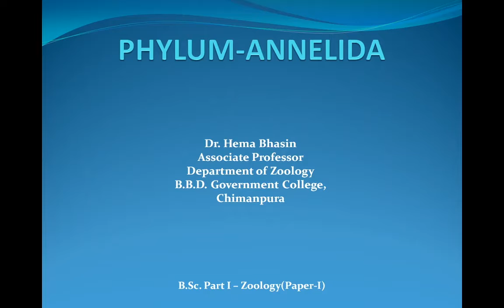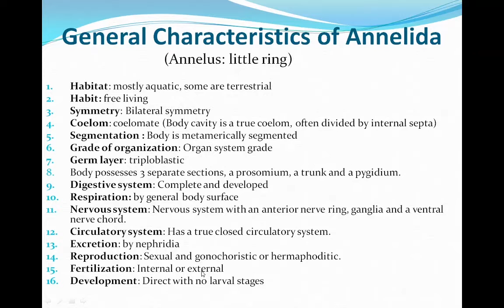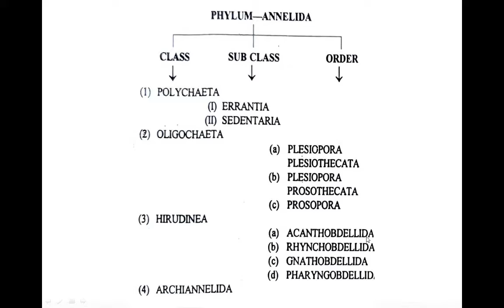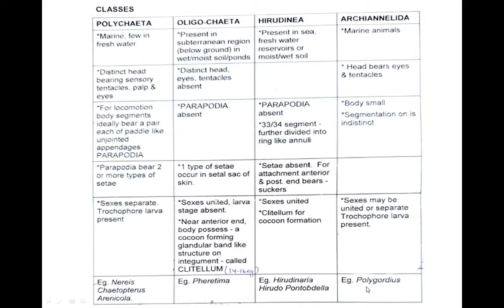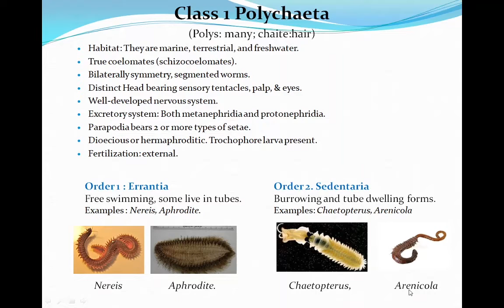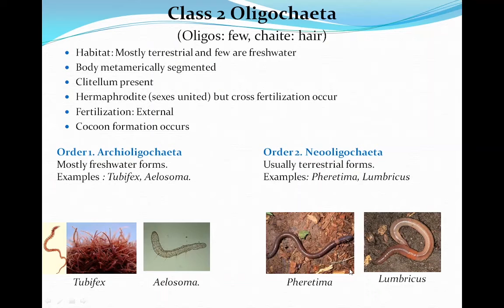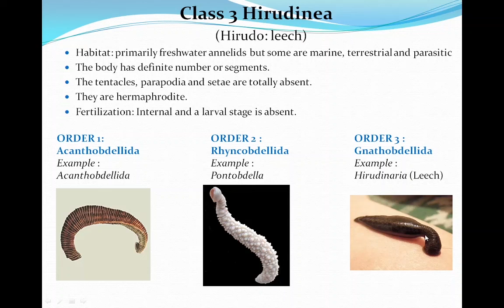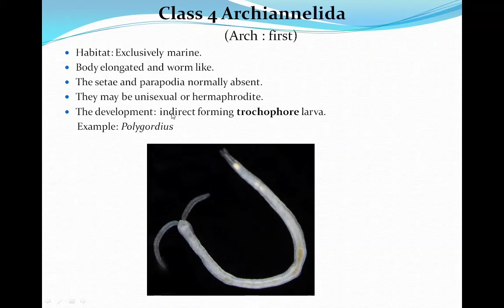13 ANNELIDA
Dr. hema bhasin